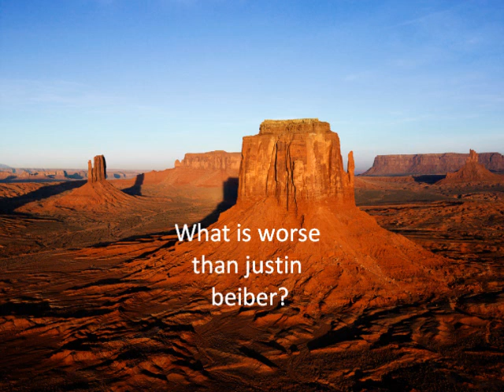What is worse than justin bieber?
this song caught me off gaurd back on september 7